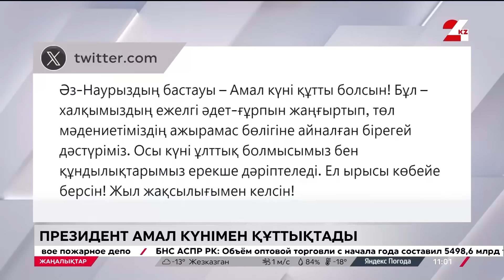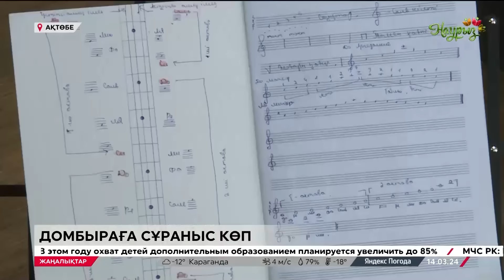14 наурыз 2024 жыл - 11:00 жаңалықтар топтамасы